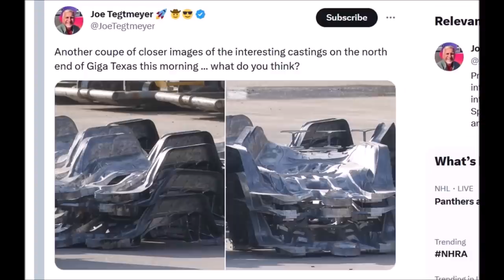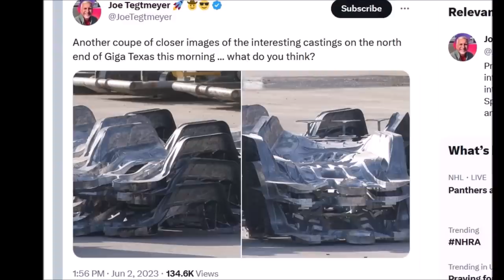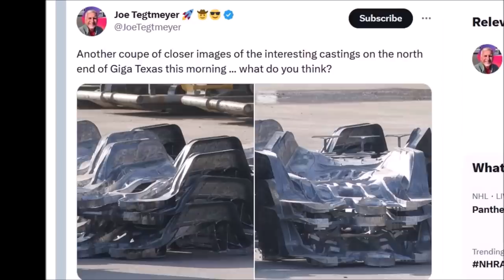Tesla Semi Wows Onlookers With Acceleration and Sound in a New Viral Video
A rare video of a Tesla Semi accelerating quickly after making a left turn has gone viral on social media. The video, which was originally tweeted by Tesla Cars Only, shows the white Semi truck making a turn at an intersection in California before speeding up to a high speed. The video has been retweeted over 100 times and has over 50,000 views.

In the video, the Semi truck can be seen accelerating from a stop sign at a fairly slow speed. However, as soon as the truck makes the turn, it accelerates quickly and is soon traveling at a high speed. The Tesla Owners Silicon Valley Twitter account commented on the video, saying, "Tesla Semi has the fastest acceleration within its class and it's not even close."

The video of the Tesla Semi accelerating quickly has generated a lot of excitement on social media. Many people are impressed by the truck's speed and acceleration, and some have even said that they would consider buying a Semi truck if they were a trucker. The video has also generated some discussion about the future of trucking and how electric trucks could revolutionize the industry.